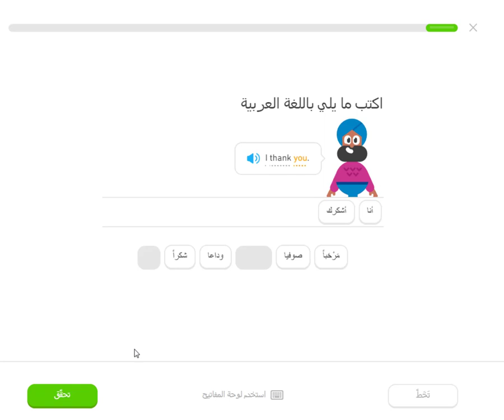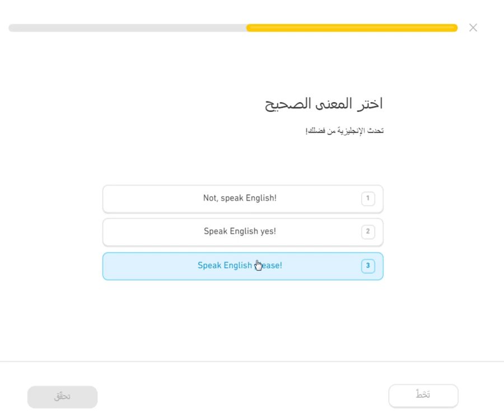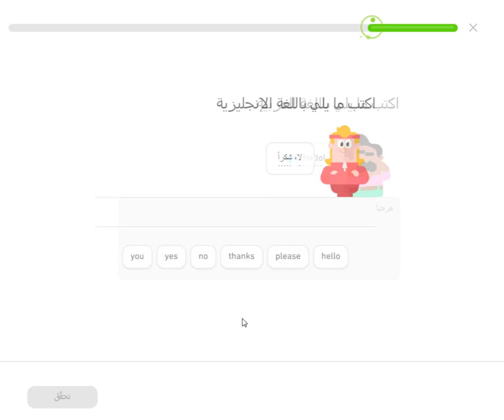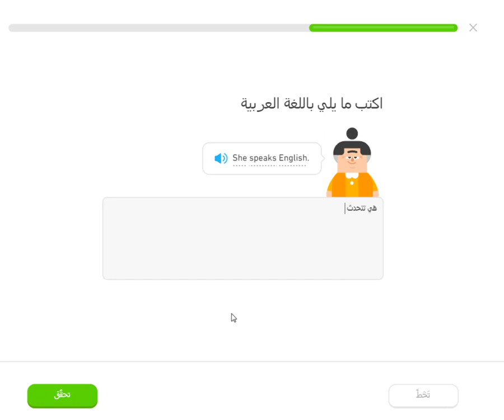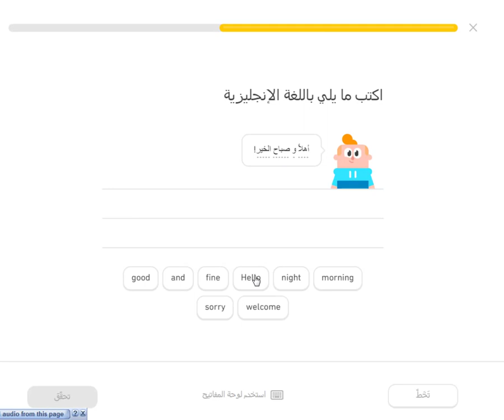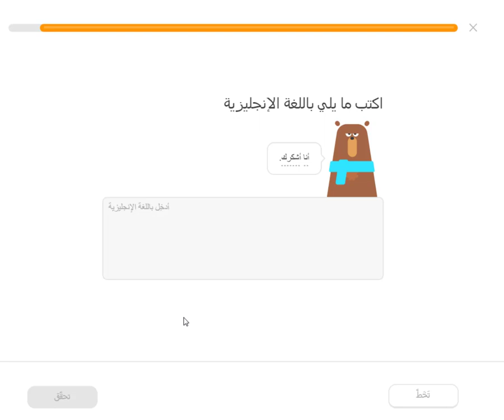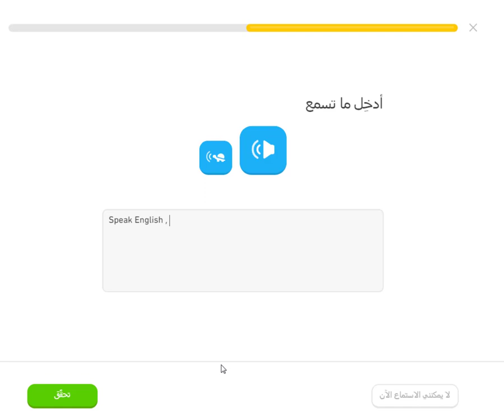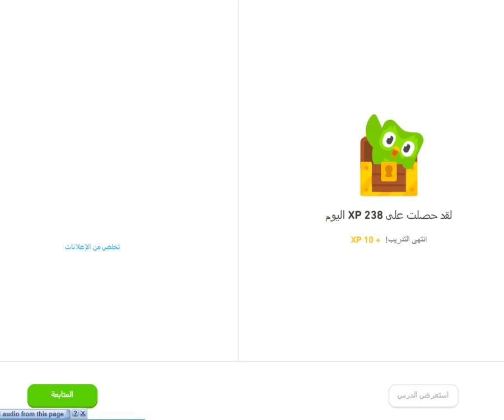Duolingo |تعلم مع دولينجو _ أعبارات 1_ المستوي الأول الى الخامس level 1 to 5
افضل طريقه لتعلم اللغة الانجليزية افضل الطرق لتعلم اللغات The best way to learn#Dulingo#دولينجو_Duolingo دوولينجو - أفضل طريقة في العالم لتعلم اللغاتدولينغو هُو تطبيق محمول وموقع إلكتروني أمريكي خاص بتعلم اللغات. ينبني دوولينغو على نموذج فريميوم، حيث يُتيح بعضا من خدمات التطبيق والموقع الإلكتروني بشكل مجاني، إلا أن التطبيق يتوفر أيضا على خدمة بريميوم مُقابل رسوم إضافية. يُوفر التطبيق إمكانية إجراء اختبار خاص بتقييم الكفاءة في اللغة الإنجليزية عبر الإنترنت. الموقع الرسمي بنسخته العربية الأندرويد دولنجو - تطبيق دولنقو - دوولنقو - شرح تطبيق دولنجو - شرح دوولنجو - تطبيقات مجانية لتعلم الانجليزية تحميل IOS موقع اختبار دولينجو الجامعات و المعاهد التي تقبل اختبار دولينجو الاختبار التجريبي لدولينجو عبارات بحثية:تطبيق دولنجو - تطبيق دولنقو
- دوولنقو - شرح تطبيق دولنجو - شرح دوولنجو - تطبيقات مجانية لتعلم الانجليزية#duolingo كيف استعمل موقعموقع duolingoموقع جد نافع لتعلم اللغات , فغتنمه تعرف عن أشهر تطبيق مجاني لتعلم الإنجليزية: دوولينجو - duolingoYou're Using Duolingo Wrong [10 BEST Tips for Fluency]ننشر فيديوهات تعليمية بشكل مستمر.